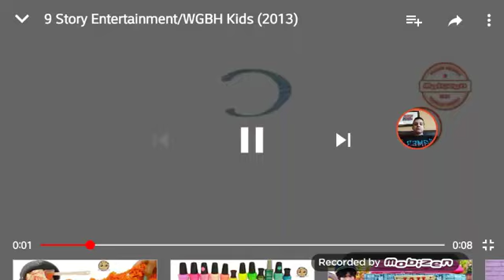9 Story. Entertainment/WGBH Kids (2013)